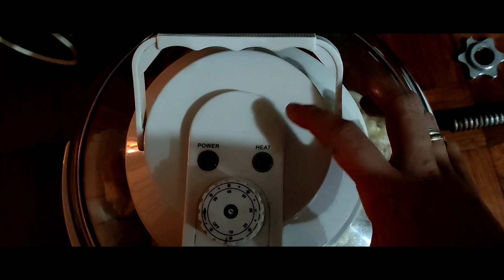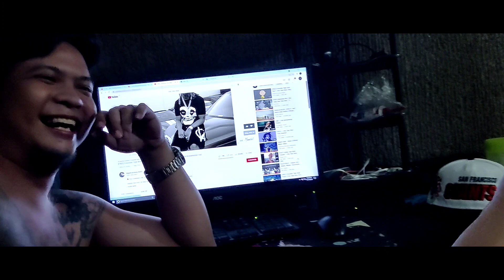JEKk - VLOG 28 | The Pajama Party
Caloocan
The Pajama Party

App: Capcut
Edited by Therapeace